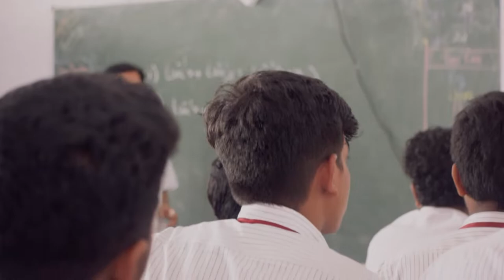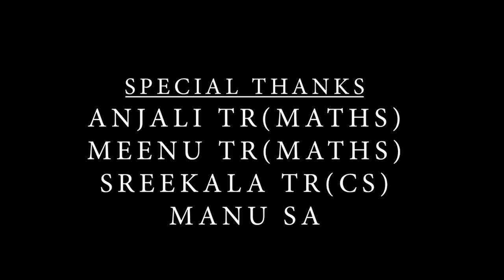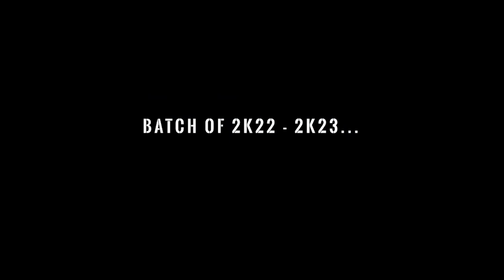ARYA VARNOTSAV PROMO 2K22